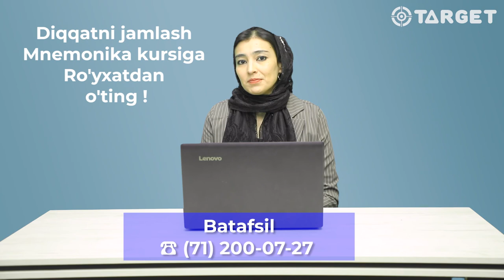SUPER XOTIRA - Bu talant emas, bunga siz ham qodirsiz💯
❇️SUPER XOTIRA - IZOHLARDA SHUNDAY DO'STLARINGIZNI BELGILANG !

❓Raqamli ma'lumotlarni eslab qolishga qiynalyabsizmi?
❓Rus va Ingliz tillarida so'z yodlashga-chi?
❓Xotirangizni kuchaytirish haqida o'ylab ko'rganmisiz?

♻️MNEMONIKA darslari bilan mukammal xotira egasiga aylaning!

💥Biz bilan yuqori rekordlarni zabt eting.

❇️Abituriyent 2.0 dasturi asosida MNEMONIKA fani mutaxassisi Lola Umurzakova olib boradigan BEPUL VEBINAR da ishtirok eting !

⏰Vebinar 02 - noyabr Dushanba soat 18:00da bo'lib o'tadi !